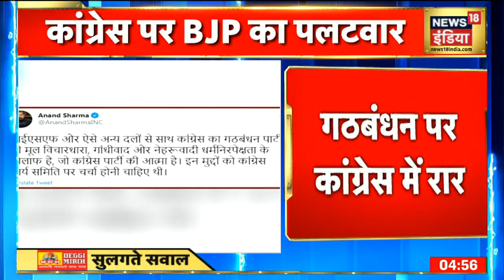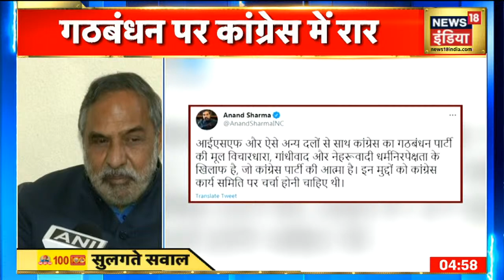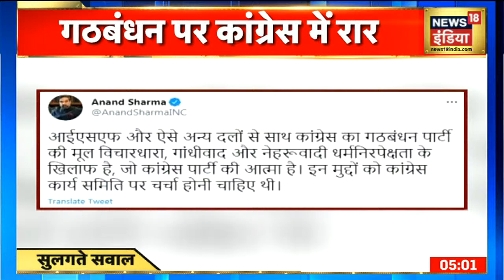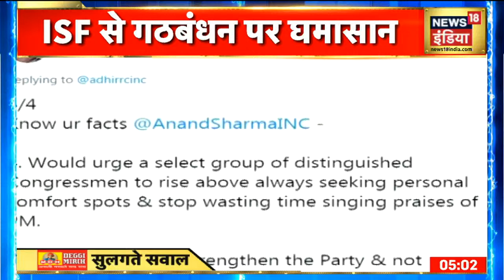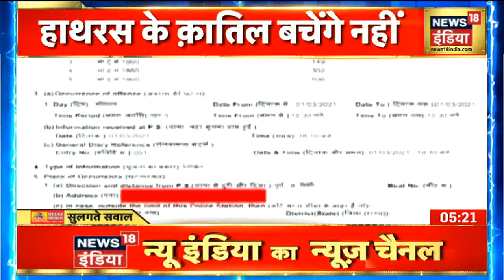दीदी के गढ़ में Yogi की हुंकार, कहा 'रामद्रोही का बंगाल में नहीं कोई काम' | Sulagte Sawal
उत्तर प्रदेश के मुख्यमंत्री योगी आदित्यनाथ ने मंगलवार को मालदा में ममता बनर्जी सरकार पर करारा हमला बोलते हुए कहा कि पश्चिम बंगाल सरकार ना तो लव जिहाद रोक पा रही है और गौ तस्करी पर लगाम लग रही है. उन्होंने कहा कि ममता सरकार तुष्टिकरण के काम में लगी है और जो सरकार गरीबों, किसानों और युवाओं के लिए काम नहीं करती है, उसे एक क्षण भी सत्ता में बने रहने का अधिकार नहीं है.